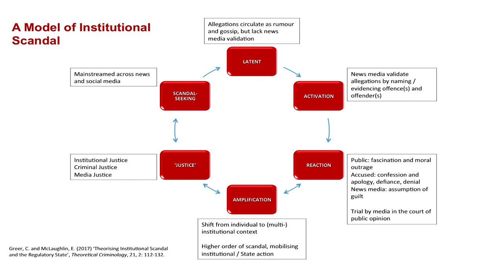Men behaving badly: Exposing institutional scandal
In the wake of allegations against Weinstein, Trump, the Presidents Club and MPs, claims of sexual harassment of women within business and organisations are being reported on a daily basis. For International Women’s Day City, University of London invited leading experts to discuss these very current issues and subsequent reporting by the media.

The panel was Madison Marriage - journalist at the Financial Times, Professor Chris Greer - Criminologist with expertise in organisational scandal, Professor Heather Brooke - Investigative Journalist who helped expose the 2009 MP expenses scandal. The event was chaired by Professor Lis Howell, Director of Broadcasting at City and expert and researcher on women in broadcasting